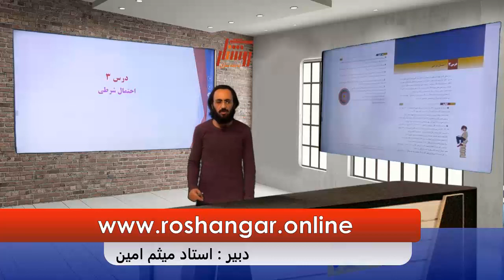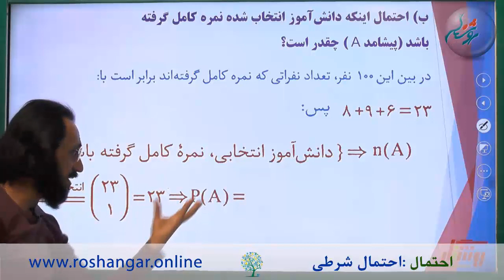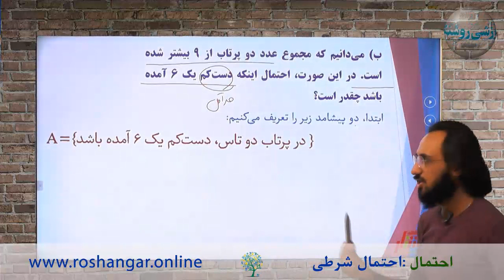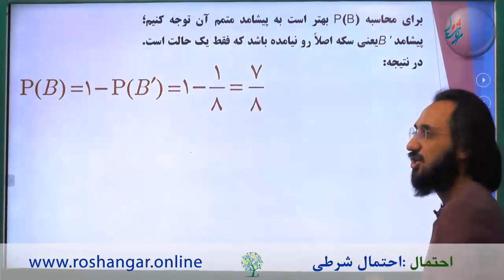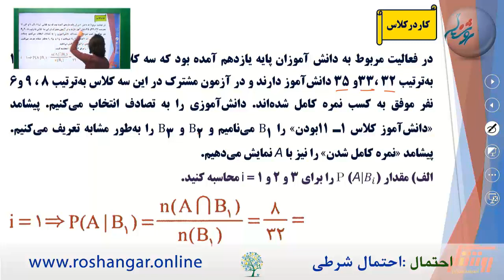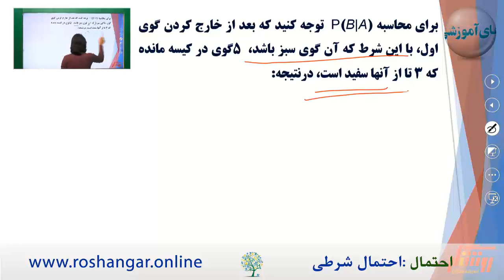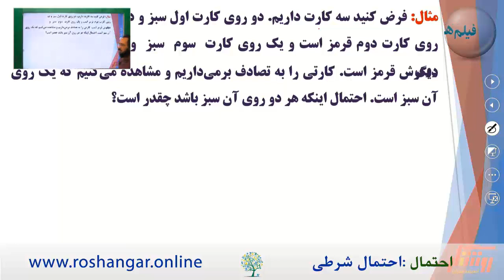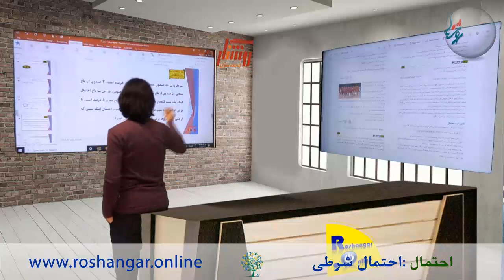آموزش آمار و احتمال پایه یازدهم ( رشته ریاضی )- فصل دوم- درس سوم- جلسه اول ( احتمال شرطی)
آموزش آمار و احتمال پایه یازدهم ( رشته ریاضی ) - فیلم های آموزشی روشنگر
- ثبت نام درمدرسه آنلاین روشنگر(دریافت مدرک تحصیلی تا پایه  دوازدهم در سه رشته ریاضی ،تجربی و علوم انسانی)